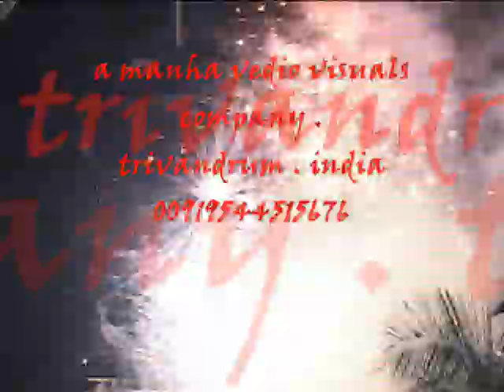the golden moments..........